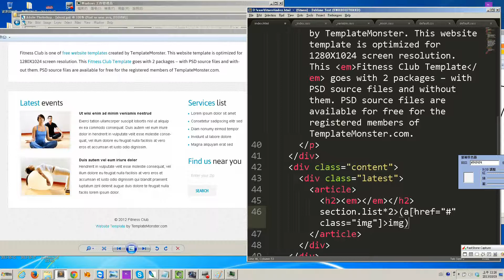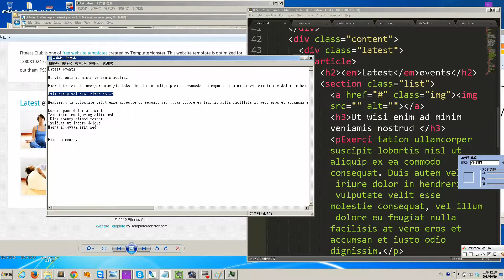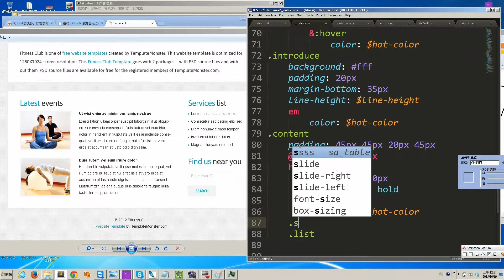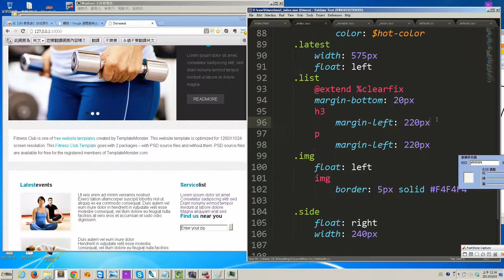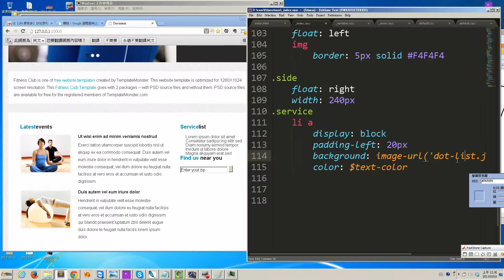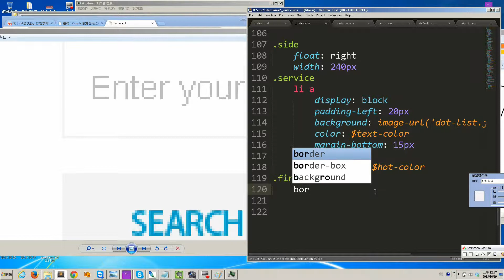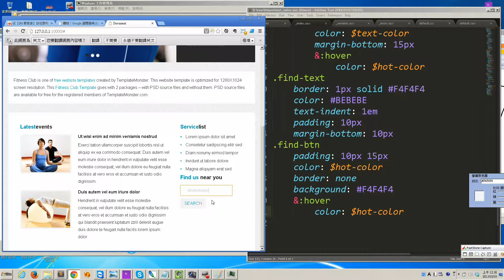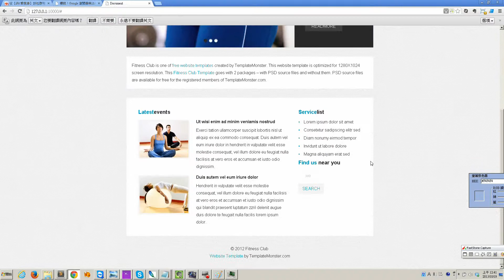Sass開發流程設計 - (4) 排版流程(下)